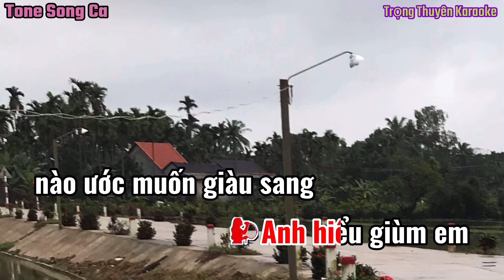Karaoke Đường Tình Đôi Ngã Song Ca Remix “Nhạc Sống”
-Xin phép “Nhạc Sĩ Ngân Giang,Lê Văn Thiện và Bên Nắm Giữ Bản Quyền” cho Tôi được phối nhạc,cover lại ca khúc.
-Bài hát gốc,link nhiều Ca Sĩ…